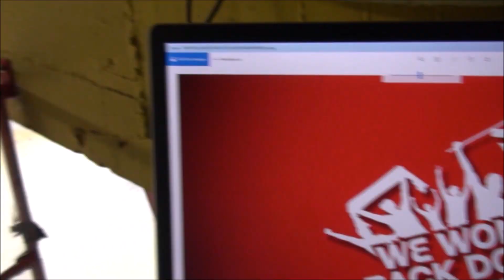EC-KAC // Abschlusstraining vor dem Playoff-Start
Eindrücke vom Abschlusstraining der Rotjacken am Tag vor dem ersten Viertelfinalspiel in den Playoffs der bet-at-home ICE Hockey League.